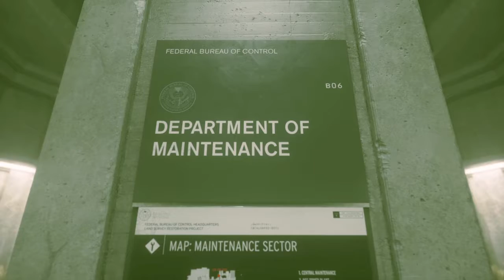Ahti e i compiti ingrati → CONTROL ● Gameplay 03 [ENG/ITA]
In giro a cercare Ahti e a conoscere gente nuova.

Il mio spazio su AO3 che amo con tutto il cuore
Il mio tumblr solo per Hannibal e Hannibal Humor, direi quasi esclusivamente in English HE-S-DEAD-JIM